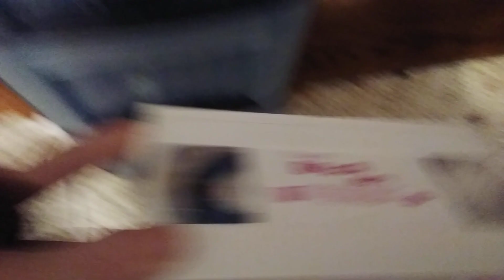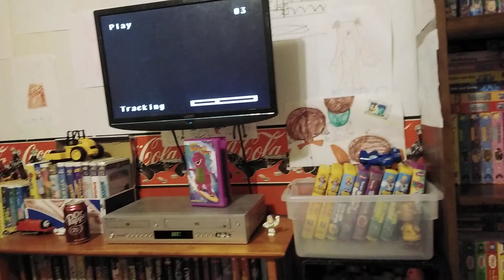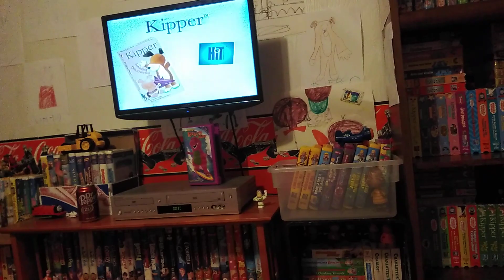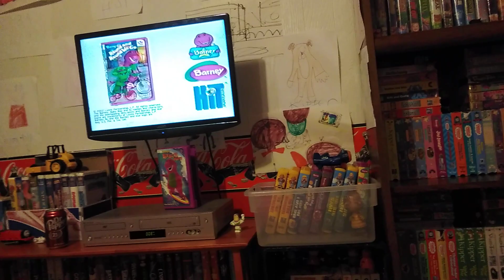Opening To Barney's Beach Party 2002 VHS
1.fbi warning logo
2.hit Entertainment logo
3.bob the builder Celebrate with Bob trailer
4.kipper Amazing Discoveries trailer
5.the wiggles hoop Dee doo it's a wiggly party trailer
6.angella Ballerina videos trailer
7.barney round and round we go trailer
8.barney intro